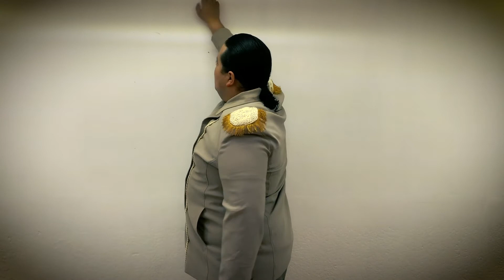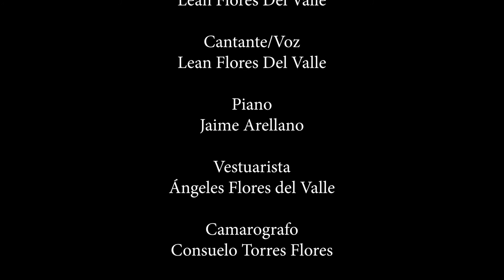Lean Flores Del Valle- Baritono "Aria de Manuelo" "Anita" Melesio Morales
el Baritono Poblano Lean Flores Del Valle, interpreta el Aria de Manuelo
de la Opera Mexicana "Anita" de el Compositor Melesio Morales,
pianista acompañante-Jaime Arellano, video grabado el dia martes 24 de Noviembre del año 2020 en la ciudad de puebla Mexico